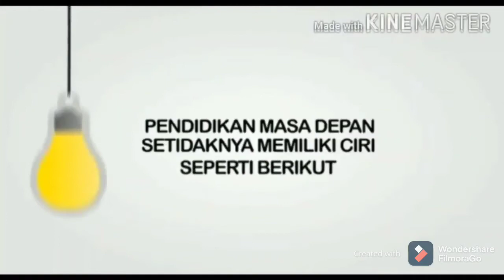Pentingnya Pendidikan & Dakwah Islam ( KKn Mdr Deaguna, Mahasiswa Ipmafa Pati 2020 )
Pentingnya Pendidikan & Dakwah Islam
( KKn Mdr Deaguna, Mahasiswa Ipmafa Pati 2020 )